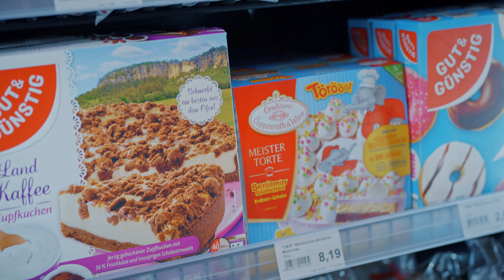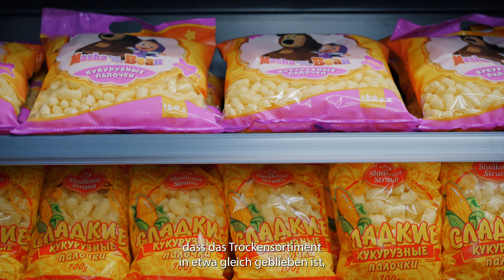ContiMarkt - Grand Opening nach dem Umbau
Neueröffnung nach Umbau des ContiMarktes

Nach umfangreichen Vorbereitungen und einem groß angelegten Umbau freuen wir uns, verkünden zu können, dass der neue ContiMarkt am 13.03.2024 seine Türen geöffnet hat.

Wir sind überwältigt von der positiven Resonanz unserer Kunden auf das neue Marktkonzept und sind stolz darauf, ein verbessertes Einkaufserlebnis bieten zu können. Es war eine Freude zu sehen, wie erfolgreich die Neueröffnung war.

Unser erweitertes Sortiment umfasst die einzigartige und größte Auswahl in Lingen und Umgebung an:

- Frischem Fisch und Fischprodukten
- Regionalem und täglich frischem Fleisch der Klasse 4 - Premium
- Die größte Auswahl an hochwertigen Wurst- und Speckwaren
- Vielfältigen gefüllten Teigwaren (mit Fleisch-, Obst- oder Gemüsefüllung) wie Pelmeni, Wareniki, Pierogi, Fleischtaschen und vieles mehr..
- Täglich frisches und bestes Obst und Gemüse
- Großer Auswahl an regionalen, nationalen und internationalen Produkten

Komm vorbei und entdecke unser vielfältiges Sortiment. Wir freuen uns darauf, dich in unserem neuen Markt willkommen zu heißen!

Dein ContiMarkt-Team

ContiMarkt
Meppener Str. 127
49808 Lingen